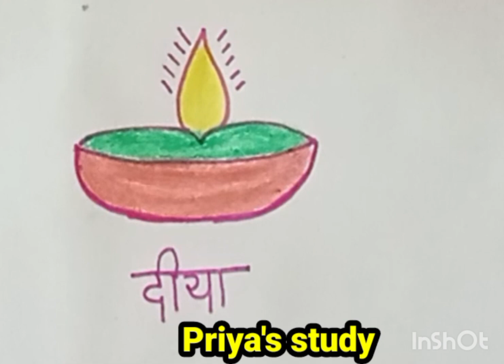Simple steps se Diya🪔 bnaye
Diya🪔 Drawing
Easy Drawing
Welcome to priya' s study📚✏ This channel is related to kids. In this channel we upload kids videos.
abc
Capital ABC
English alphabet
English alphabet for kids
English Varnmaala
abc with music
English rhyme
Counting
1to10 Counting
1से10 गिनती
पहाडे
2 to 10 Table
हिन्दी वर्णमाला
हिन्दी कविता
बच्चों की कविता
आसान कविता
हिन्दी  Reading
अक्षर की पहचान
रगों के नाम
शरीर के नाम
हिन्दी कविता
चिड़िया
बच्चों की कविताए
Table of 2
Learn table of 2
shorts
videos
priya's study 📚✏#